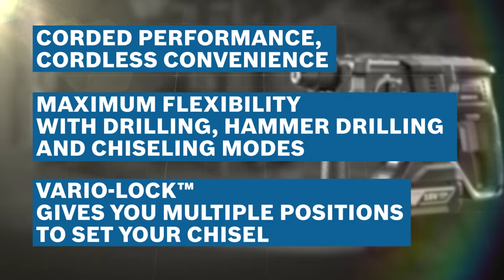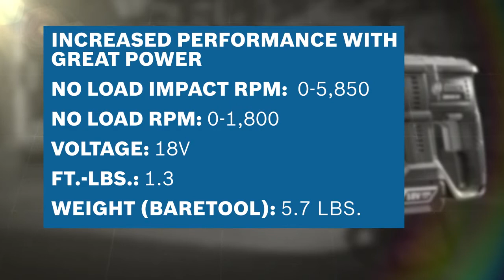Bosch GBH18V-20N 18V 3/4 In. SDS-plus Rotary Hammer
The Bosch GBH18V-20N 18V 3/4-Inch SDS-plus Rotary Hammer delivers an exceptional performance-to-weight ratio for anchoring in concrete, drilling in masonry, core cutting and chiseling. With 1.3 ft.-lbs. of impact energy and a no-load bpm rating of 0-5,850, this hammer work as hard as the user. It provides three modes--drilling, hammer drilling and chiseling. At only 5.7 lbs. (tool only, not including battery), it has an ergonomic design and soft-grip handle. It is an efficient hammer; powered by an 18V 4.0 Ah FatPack battery (not included), it drilled up to 100 1-1/2 in. holes with a 1/4 in. bit in concrete. It has Electronic Motor and Cell Protection to protect the tool and battery from overload.